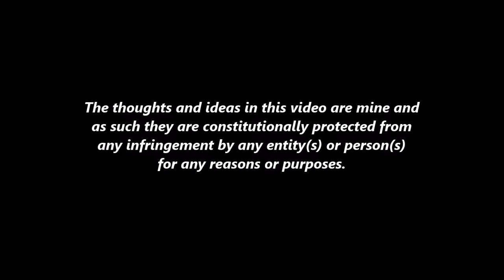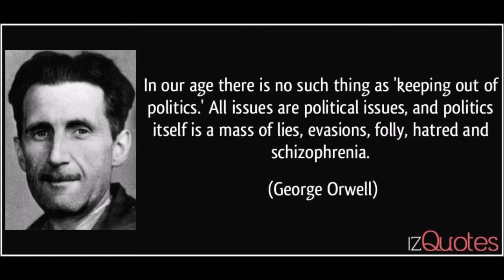The Victims of Compromise: Lisa Hanson, Larvita, Lisa Monet and We The People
As was announced over the last few days, Tyrant Tim of Marxisota will be giving up his "peace time emergency powers" on August 1st...
This is not without some concessions being made on the part of the Republicans in the House and Senate...
We The People have been sold-out and tossed under the bus for the sake of "unity"...
And make no mistake, even if you have not been personally impacted by the attacks on small business by our Governor and Attorney General and their lackeys, this is still an attack on you...
And this compromise does not bode well for We the People in the future...
Who will undo the damage now...?
-TC
Twitter: @roberegiment or MNBlackRobeRegiment
Rumble: MinnesotaBlackRobeRegiment